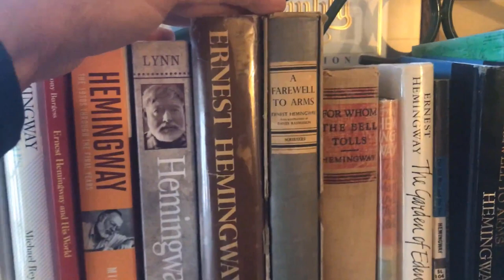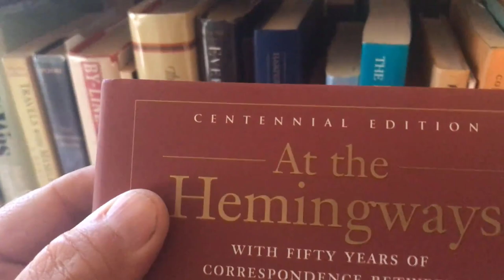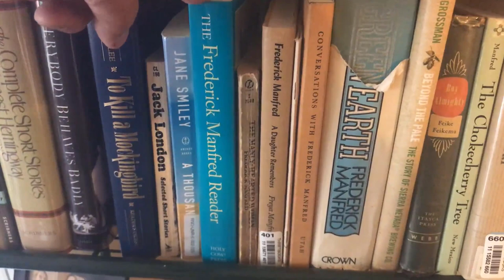Curt DeBerg's Hemingway Library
Dr. Curt DeBerg shows you his personal (though modest) llibrary of books written by, or about, Ernest Hemingway. This is one of the first video blogs (vlogs) that I will post. Please join me as I take my trip around the world, visiting the places he's lived, the books he's written, and the demons he's chased.